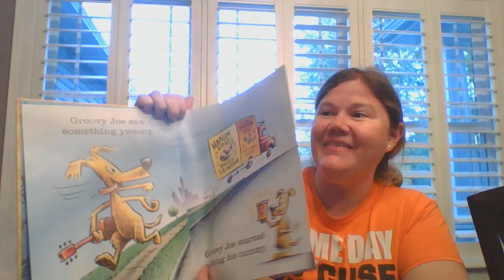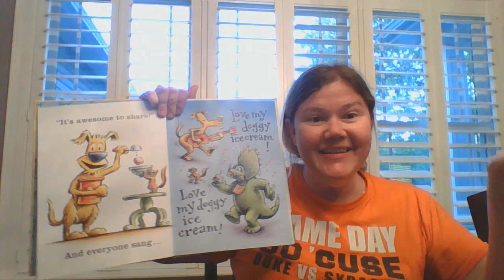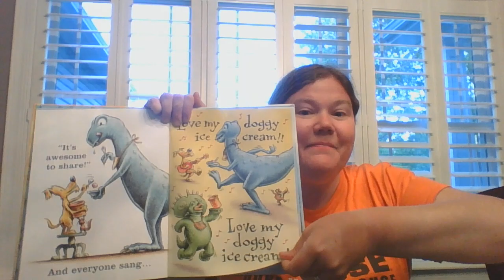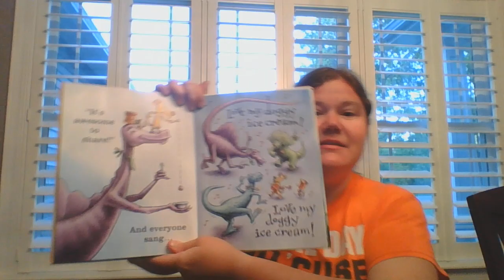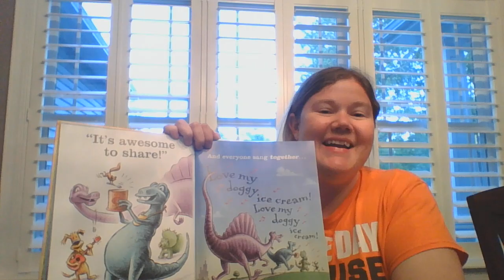Groovy Joe Ice Cream & Dinosaurs